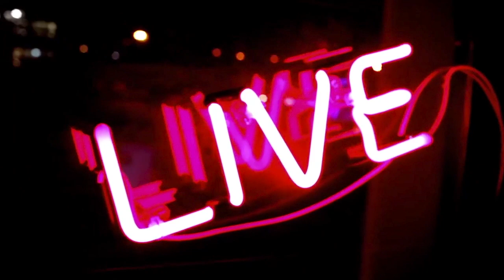Hynek Kmoníček: "Moderátoři v amerických televizích roušky nemají."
Hynek Kmoníček je český diplomat, od roku 2017 velvyslanec ČR v USA, v letech 2013 až 2017 ředitel zahraničního odboru Kanceláře prezidenta republiky. Dříve zastával funkci velvyslance v Austrálii.